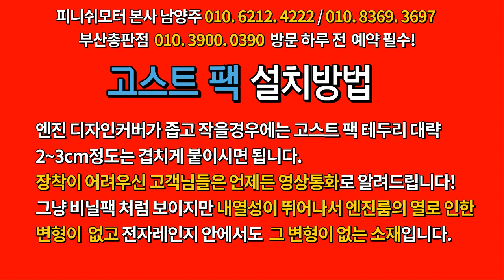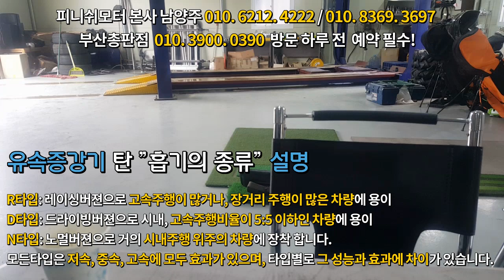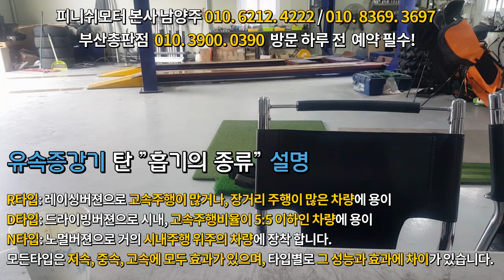[그랜드 카니발] 10만 주행차량 자동차매연 진정 이것이 사실인가?~~~~~~자동차매연감소! 자동차출력증강! 자동차연비개선! 피니쉬모터에서 해결해 드립니다!